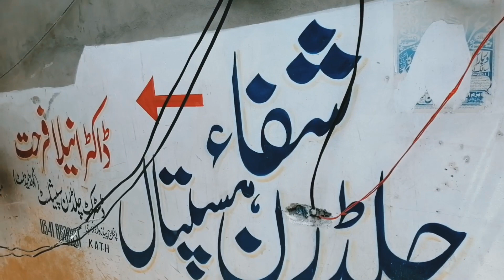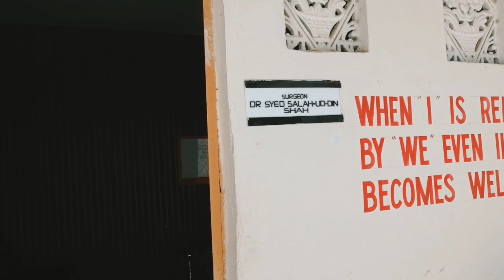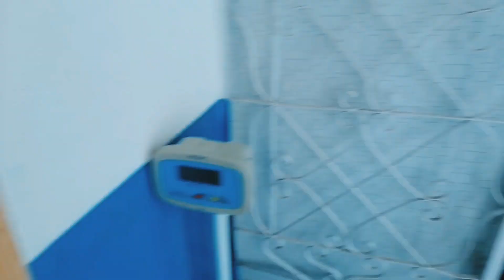Uncovering the Untold Stories of the Shifa Children Hospital 🤔islam